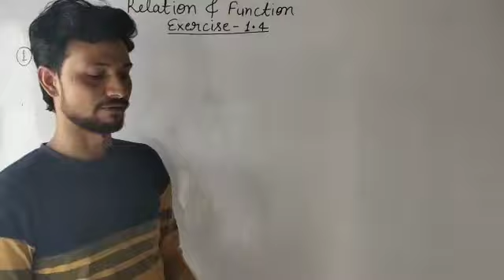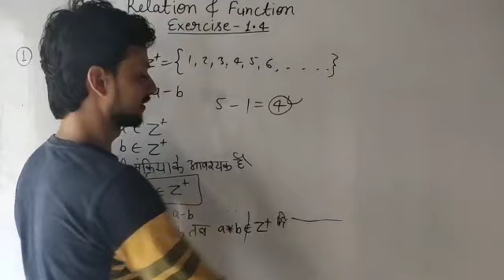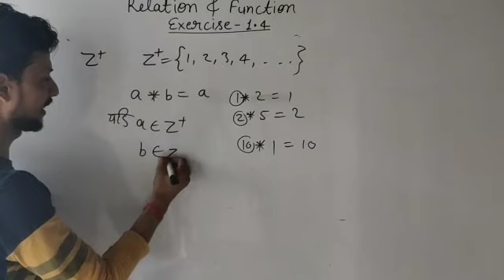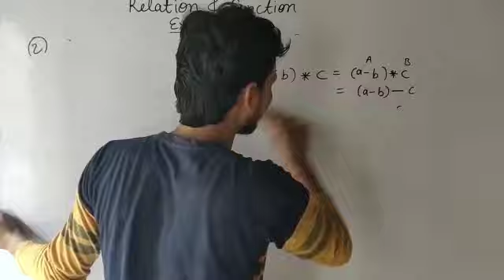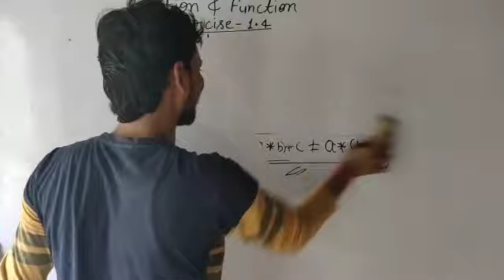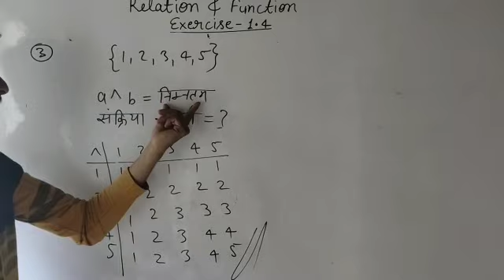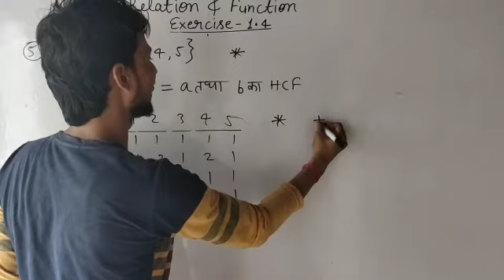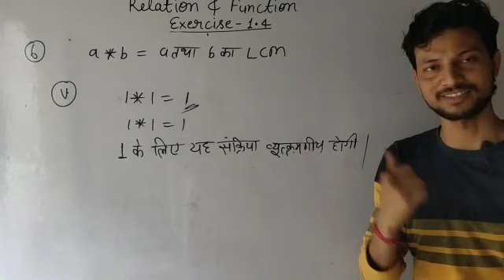Ex 1.4 relation &function, class 12th math संबंध एवं फलन।